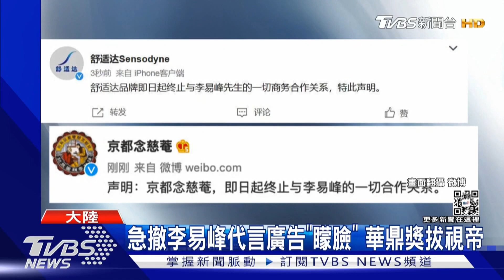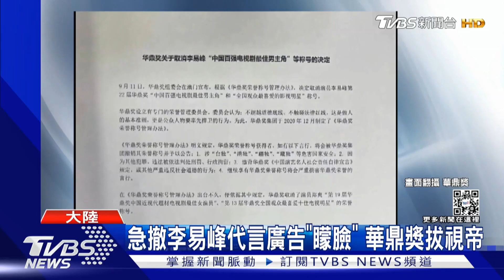【陸網話題】愛國演員變嫖蟲李易峰人設垮 大陸秋晚飄台味背後質量悄變｜TVBS新聞 2022.09.12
大陸一線男星#李易峰 帥氣長相、出色演技，卻因多次嫖娼被行政拘留，人設瞬間崩塌。而疑似李易峰選妃、看謎片的照片也被流出。大陸央視10日播出中秋晚會節目，台灣元素 隨處可見，不過這幾年台灣藝人登大陸秋晚，背後的意涵有哪些不一樣呢?國際+「中國觀察 」深入剖析。